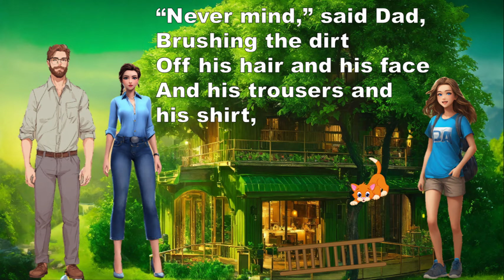Dad and the cat and the tree class 7 english animated video in hindi from honeycomb full explanation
Dad and the cat and the tree class 7 english animated video in hindi from honeycomb full explanation@learnitbynaresh
Learn it by naresh is Educational Channel for All Classes and competitive exams. The content of this channel is specially designed for an audience above the age of 13.